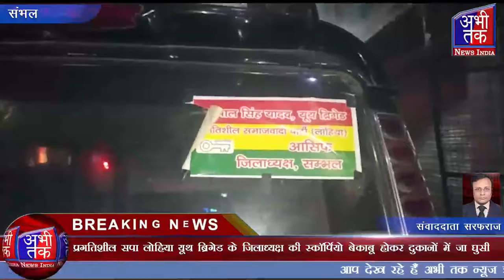प्रगतिशील सपा लोहिया यूथ ब्रिगेड के जिलाध्यक्ष की स्कॉर्पियो बेकाबू होकर दुकानो मेंघुसीAbhi Tak News